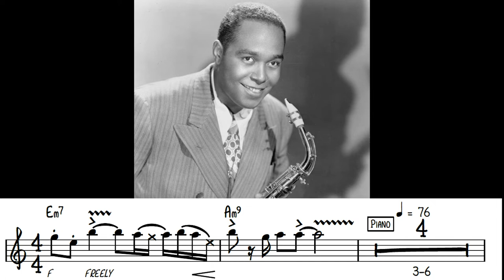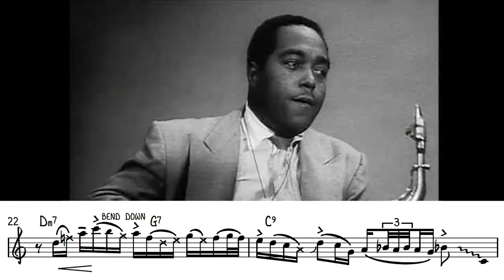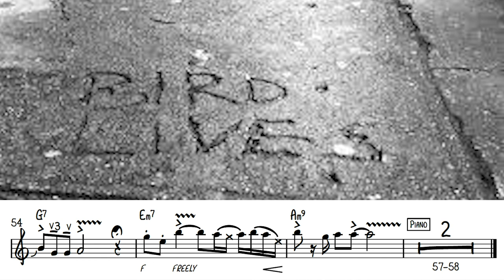Bird Lives Through His "Slow Blues Masterpiece" (Parker's Mood Full Transcription)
"Parker's Mood" Full ACCURATE Transcription Alto Sax Charlie "Bird" Parker

"Parker's Mood" is my favorite of all the Omnibook Parker tunes, and as I was learning it I noticed that there are a few mistakes, which is normal considering that Jamey Aebersold wrote these at a time when only record and tape players existed, and before remastered versions were available.  I slowed it down in parts in which I was unsure and rewrote it more accurately, and on top of that I added a number of expressions.

As I always say: with the greats it's not about WHAT they played but HOW they played it, and this is why it's so important to listen to the original recordings, take notes, play along phrase by phrase, and extract as much detail as you can.  If you can play even one phrase EXACTLY like the player you admire, you will improve tremendously.  That's how you learn.  Dive deep, don't skim.

Charlie Parker's "Parker's Mood" was recorded in 1948 for Savoy records. Brian Priestley dubbed it "a slow blues masterpiece". Charlie Parker would have been 102 years old today, and with this being my favorite recording of his, I shall let it serve as my tribute to his greatness and a thank you for the contributions he made to music.

(key: "x" for ghost note, as in "dooden", "h" for a "hoo" type of attack, "v" for a "voo" type of attack, "T K" for double tonguing, as in "taka", and there are a number of places where you will finger the note but sound another note, indicated by the smaller note adjacent and a "bend down/up" written above it". Sixteenths are swinging in this performance).